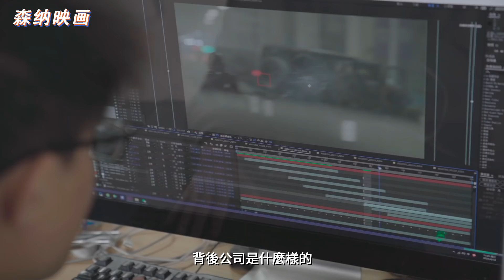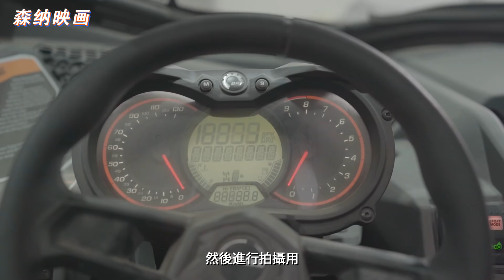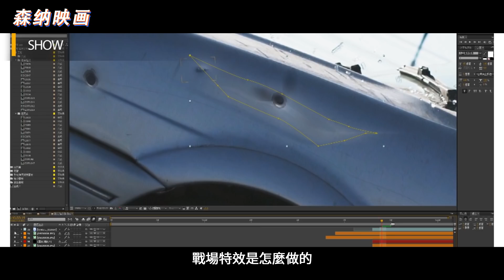成堆的武器裝備！電影公司的「軍火庫」是什麼樣的？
上期我們來到的陝西寶雞的金石影業工作室，這期導演將帶我們去參觀他們拍攝電影所用的武器裝備，大家將看到極其龐大的「軍火庫」具體長什麼樣？